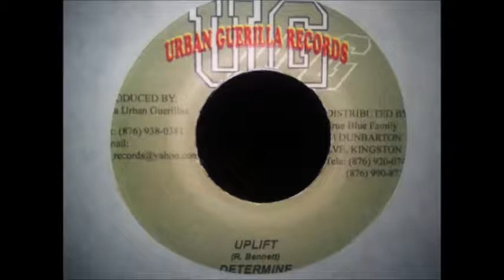Determine - Uplift [The Grabber Riddim] 2000 HQ